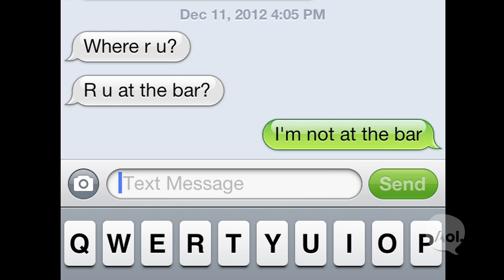The Future of Lying - You've Got Jeff Hancock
Jeff Hancock, professor of Cognitive Science and Communications at Cornell University, studies linguistics in social media and he sat down to discuss how you can tell if someone's lying in their digital messages, and what the future of deception holds for us.